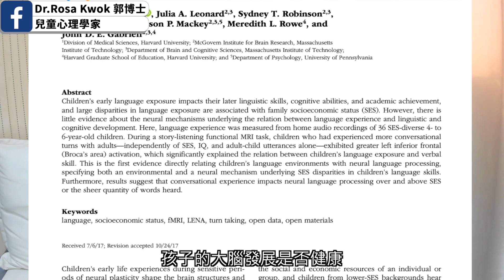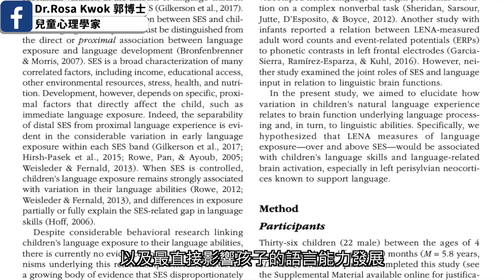哈佛大學研究這樣與孩子溝通，孩子越來越聰明| 小朋友 鬧情緒| 每當你的孩子發脾氣時你會如何處理| 兒童情緒發展| 教育孩子的好方法| 正面管教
哈佛大學找來了36位4-6歲的孩子，追蹤了他們的家庭兩天，家長們在這兩天中跟孩子的互動，全都被哈佛大學的團隊錄影研究。這個團隊想看看到底是甚麼因素，是會絕對影響到孩子的大腦發展，以及孩子的語言能力發展。哈佛大學最新研究指出，原來最直接影響孩子的大腦發展是否健康、會否發展得越來越好、以及最直接影響孩子的語言能力發展的句子結構、和詞彙的發展——那就是家長跟孩子之間的互動，也就是來回對答的次數。
免費報名參加兒童心理學家郭博士與英國倫敦大學精神科醫生一起為亞洲的家庭所準備的HappyMe安定孩子情緒遊戲和故事系列的體驗會😊

☀️Dr Rosa Kwok的臉書Facebook page,歡迎你留言與我交流

☀️Dr Rosa Kwok 的工作：教育系連續六年全球排名第一的英國倫敦大學大學University College London Institute of Education 科學研究員 (Research Fellow),主力負責兒童教育心理學的研究工作

☀️Dr Rosa Kwok 的學術背景：心理學博士 PhD in Psychology (英國約克大學, University of York), 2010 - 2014

MSc in Reading, Language and Cognition (英國約克大學, University of York), 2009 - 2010
📷抓住這些讚賞時機，你的孩子才會成功！今天郭博士與你分享三個讚賞孩子的方法, 讓我們一起建立孩子的自信心。

📷你今天鼓勵孩子了嗎？郭博士分享三個鼓勵孩子的方法| 鼓勵孩子金句| 阿德勒鼓勵| 父母肯定孩子

📷你今天鼓勵孩子了嗎？郭博士分享鼓勵孩子四大金句|鼓勵孩子的方法| 欣賞孩子的說話| 讚美孩子的話| 肯定孩子

📷四招簡單實用情緒管理法, 大人小孩都該學| 郭博士分享如何教導孩子的情緒控制| 負面情緒 兒童| 正面情緒 負面情緒

📷讓孩子做最好的自己, 幫助孩子修正五個消極情緒的盲點| 郭博士分享如何教導孩子的情緒控制| 負面情緒 兒童| 正面情緒 負面情緒

📷爸媽必修課：疏導孩子的負面情緒| 郭博士分享如何教導孩子的情緒控制| 負面情緒 兒童| 正面情緒 負面情緒

📷成功孩子必讀世界偉人傳記| 郭博士分享鼓勵孩子的方法| 勵志傳記| 孩子成長| 親子教育| 父母鼓勵孩子| 孩子需要鼓勵|  如何鼓勵

📷如何讚賞孩子?|郭博士分享六個鼓勵孩子的方法| 欣賞孩子的說話| 讚美孩子的話| 肯定孩子

📷如何激發孩子的潛能| 郭博士分享如何激發孩子內在學習力|潛能開發|如何教育孩子| 孩子教育